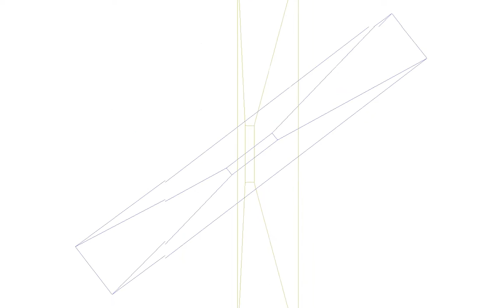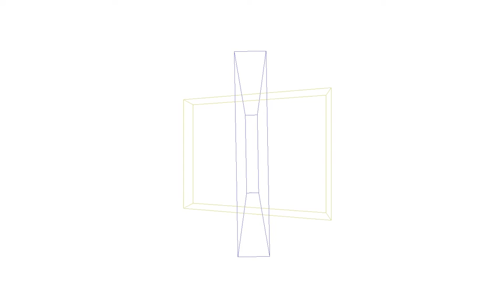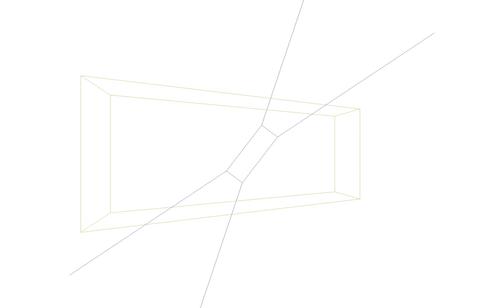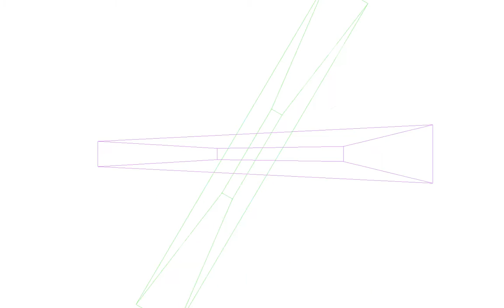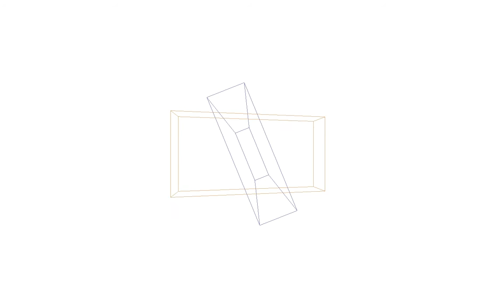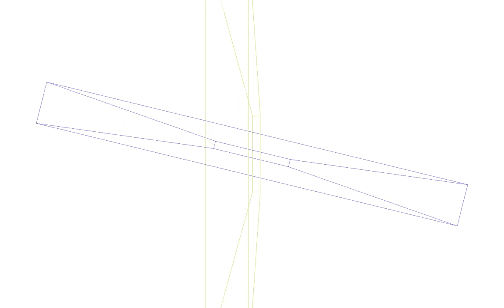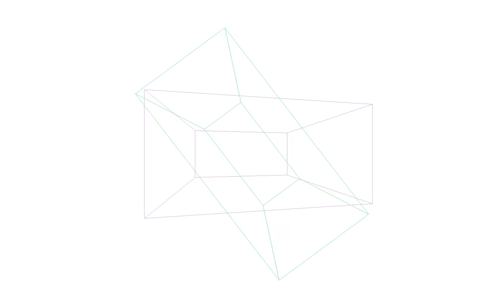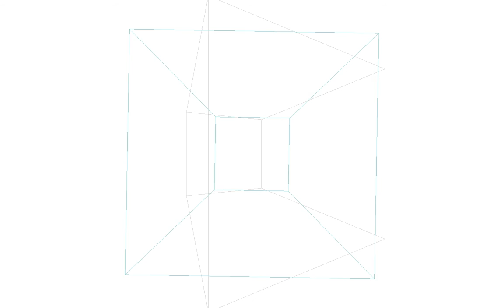nxW201724 20170623100537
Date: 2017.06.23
Study # 13
Topic: Instrument nxIN003, event.
Artist: Miquel Parera
Description: Almost Silent AV Study.

Tracks:

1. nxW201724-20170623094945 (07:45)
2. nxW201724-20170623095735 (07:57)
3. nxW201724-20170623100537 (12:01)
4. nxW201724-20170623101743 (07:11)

Total time: 34:56